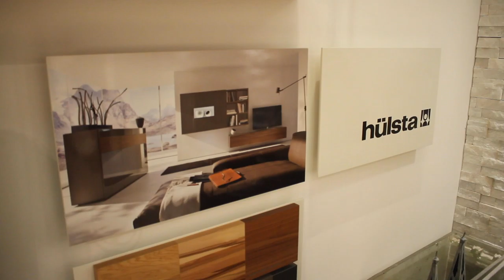Mark Nicholas Design | Mark Pesci | Century 21 Islington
Mark from Mark Nicholas Design talks about his business and all the steps he had to take to get the construction work approved at his store.

Are you looking to invest, buy or rent a property? Just leave us a line or come and visit us in our office:

C21 Islington
30 Penton Street
N1 9PS
London